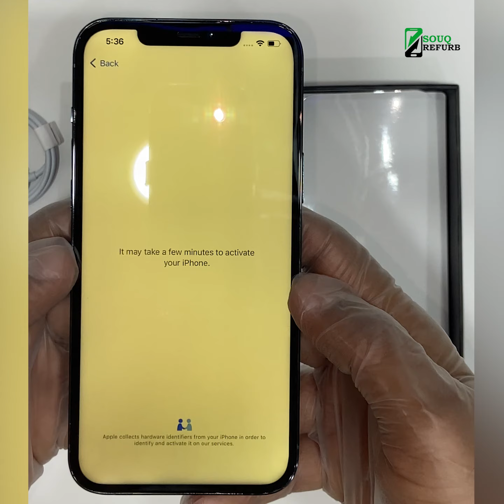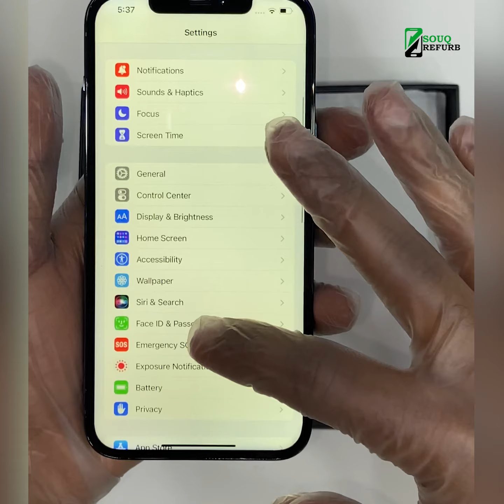Apple iPhone 12 Pro Max from SouqRefurb.com Review and Unboxing 2023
*Apple iPhone 12 Pro Max Price in Dubai

Guaranteed Wholesale price

* Certified Sealed Box
* 100% Scratch less
* 100% Authentic/Original Product
* 1 Year Warranty
* Free Delivery in UAE
* Condition Like New

SouqRefurb.com leading ecommerce selling refurbished, open box and preowned mobiles at wholesale price. SouqRefurb.com sells mobiles phones, laptop, watches and much more.